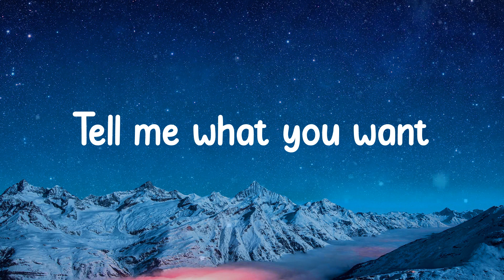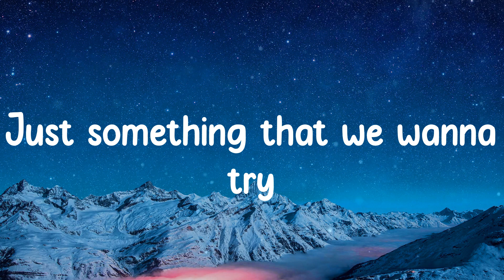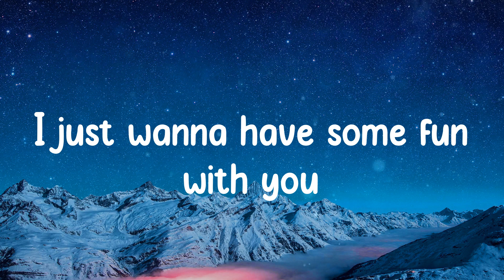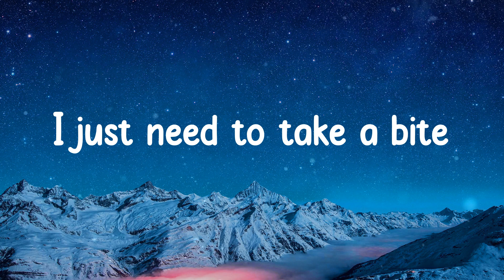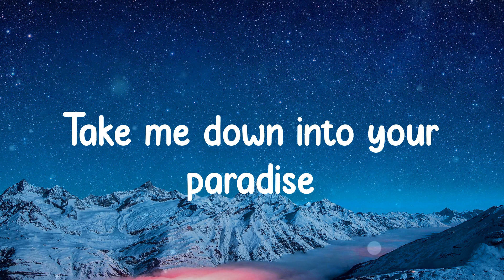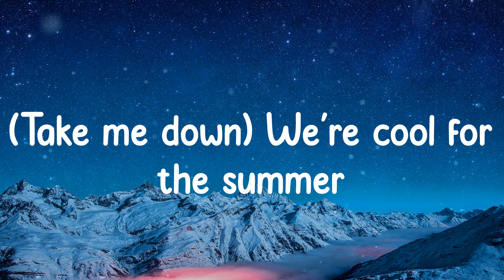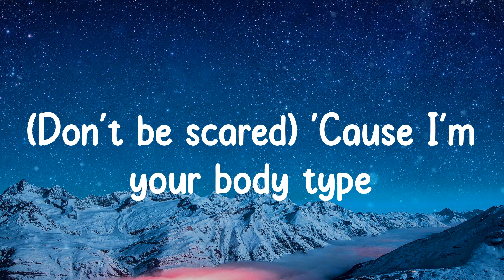Demi Lovato - Cool for the Summer (Lyrics)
🎵 Lyrics Demi Lovato - Cool for the Summer

️🎵 Lyrics:
It's okay
(Ha)
Ooh
Ooh
(Ha)
Ooh
Ooh